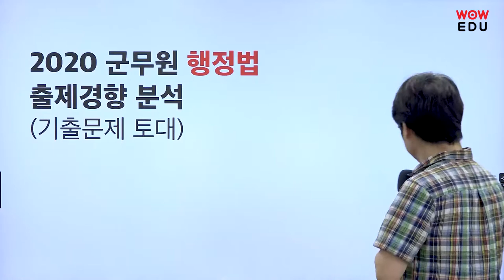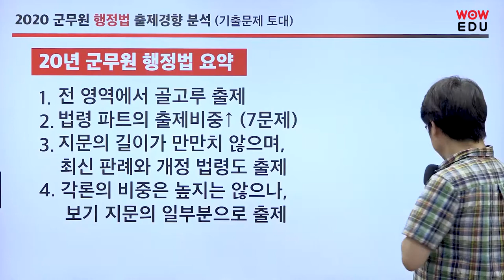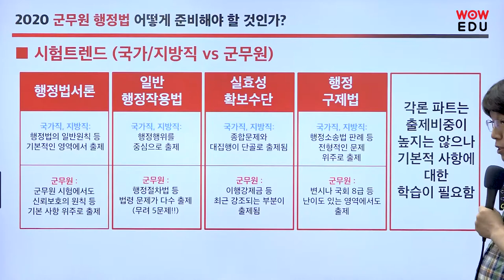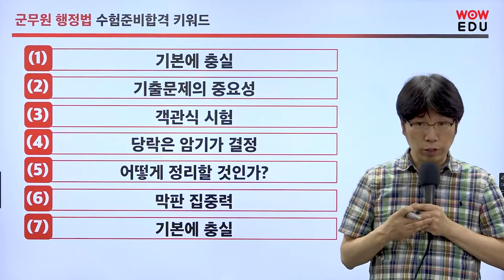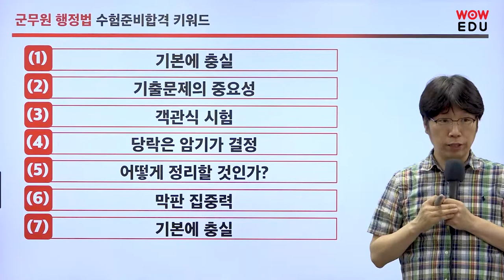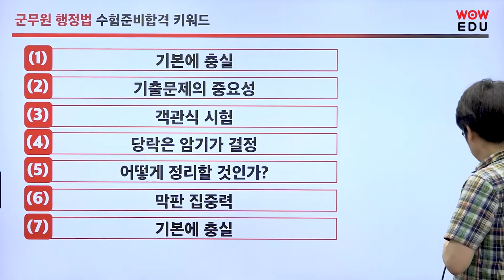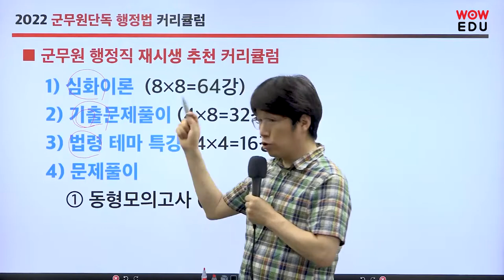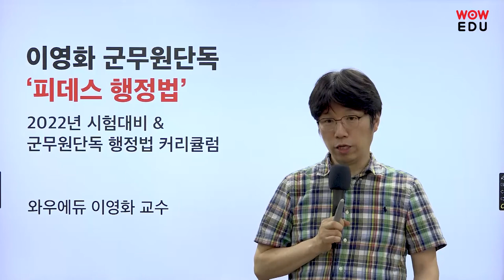군무원행정법 책 1권으로 끝내는 수험생활, 이영화 OT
행정법 책 처음 딱! 펼치면 입이 떠~억!
'설마 이걸 다 외우란 말이야?!'

절망에 빠진 우리를 구해줄 한 줄기 빛과 같은 '책 한권'

어마어마한 범위 속 허우적대지 말고,
핵심만 간단하게! 시험에 나오는 것만 콕!
와우에듀 군무원행정법 "와우병법"

군무원을 가장 군무원답게!
와우에듀 이영화선생님과 함께 공부해보세요